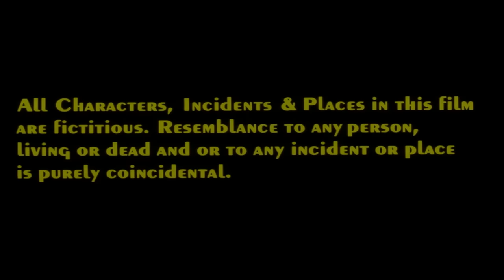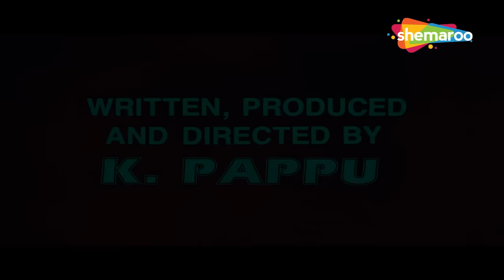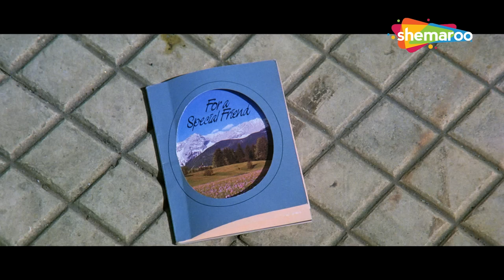रघुवीरा - एक क्रांति - सुनील शेट्टी की धमाकेदार एक्शन पैक मूवी - शिल्पा, गुलशन ग्रोवर - Hindi Movies